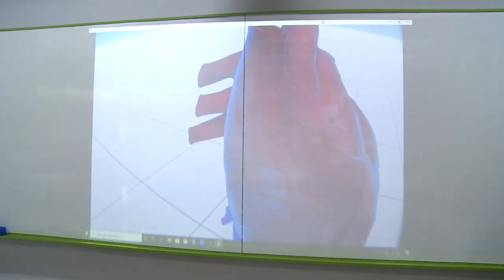Escola de Saúde Facens: Evento de Inauguração e Tour pelos Laboratórios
Referência nacional em engenharia, tecnologia e inovação, a Facens anuncia, oficialmente, a abertura de cursos de graduação na Área da Saúde, buscando contribuir para a formação de profissionais de saúde preparados para enfrentar os novos desafios da área e transformar o cuidado em saúde, por meio da tecnologia, inovação e humanização do atendimento, com metodologia diferenciada, pouco encontrada no país.

Um evento de inauguração foi realizado em novembro de 2021, para marcar essa nova fase do Centro Universitário e você pode conferir como foi aqui no Facens Play.

👉 Conheça mais sobre os cursos de Saúde Facens em facens.br